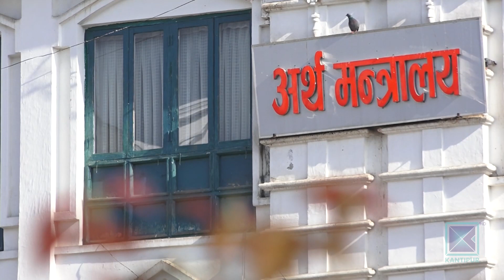यो वर्ष विकास निर्माणको खर्च दुई दशकयताकै कम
यो वर्ष विकास बजेट दुई दशकयताकै सबैभन्दा कम खर्च भएको छ । बजेट खर्च गर्ने मामिलामा केन्द्र मात्र होइन, प्रदेश र स्थानीय सरकार पनि निकै फितला देखिएका छन् । वर्षको अन्त्यतिर मात्र जथाभावी खर्च गर्ने प्रवृत्ति नहटेको र यही समयमा कोरोना भाइरसको महामारी देखिएको कारण तीनै तहका सरकारले विकास खर्च गर्न नसकेका हुन् ।